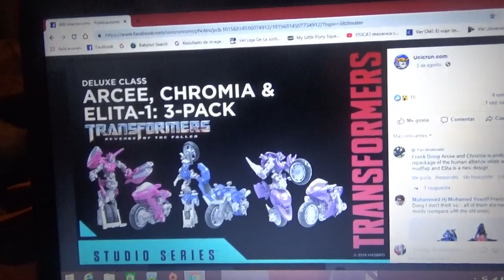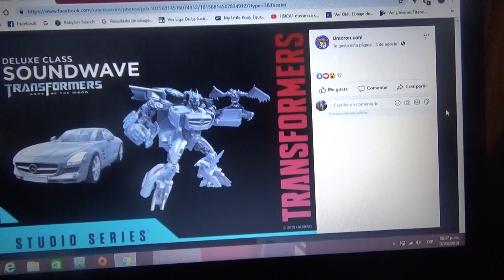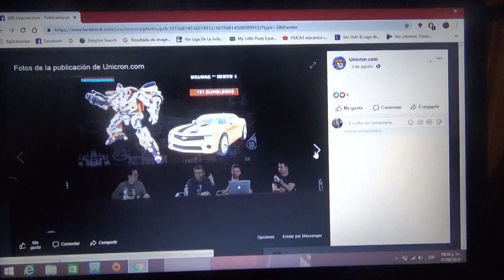Nuevas figuras de Transformers Studio Series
-3 pack Arcee Chromia Elita 1 ROTF
-DOTM Soundwave c/ Laserbeak
-WWII Hot Rod TLK
-M1 Bumblebee Camaro 2009